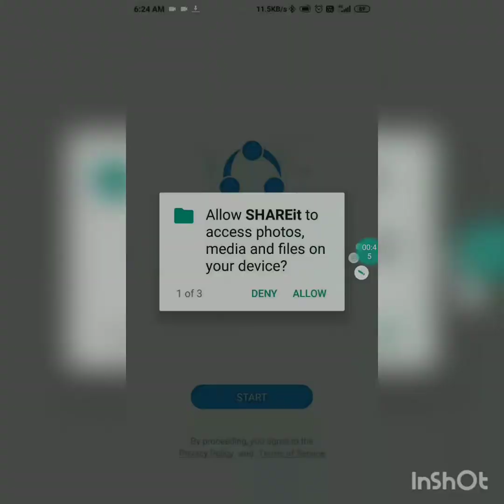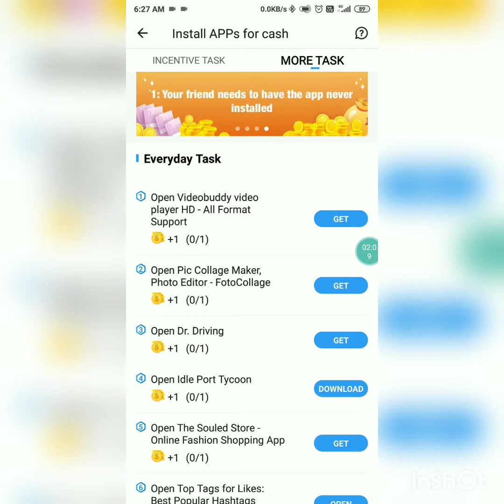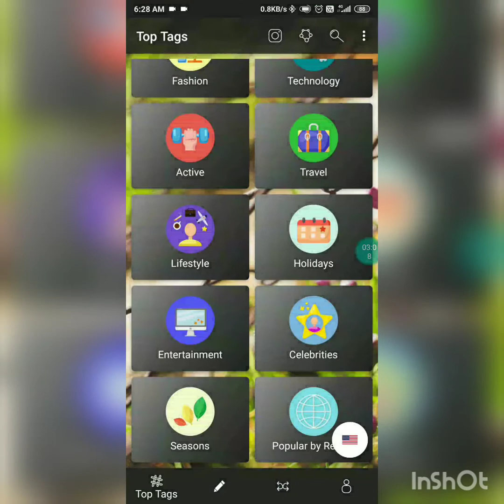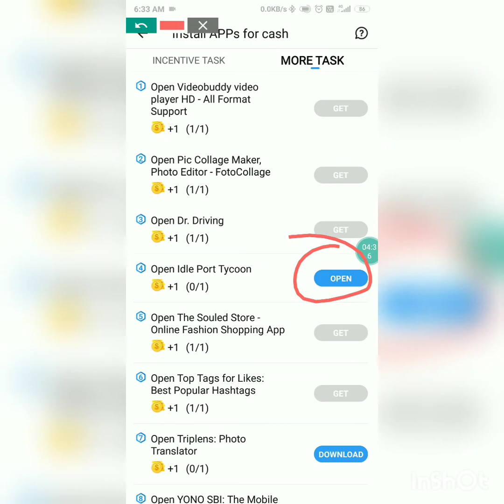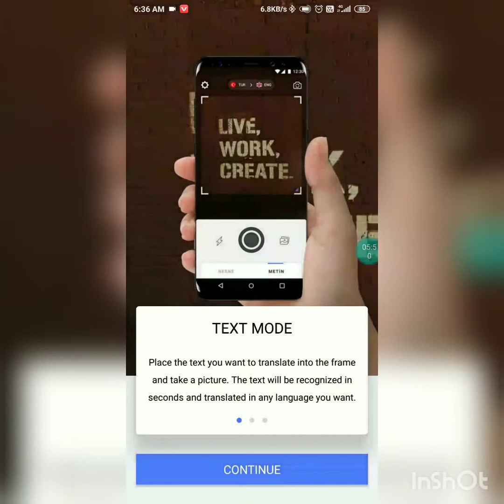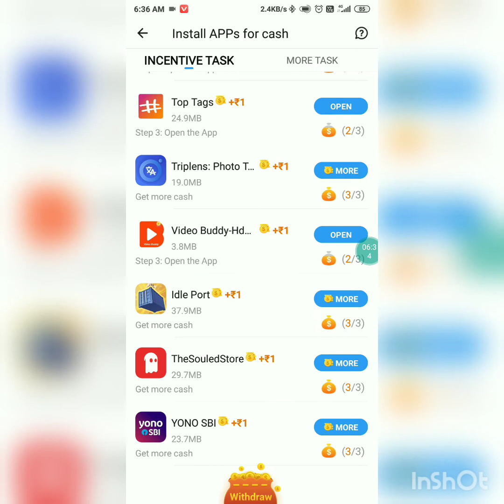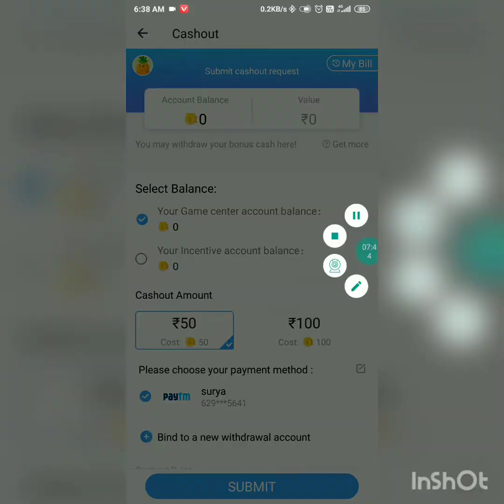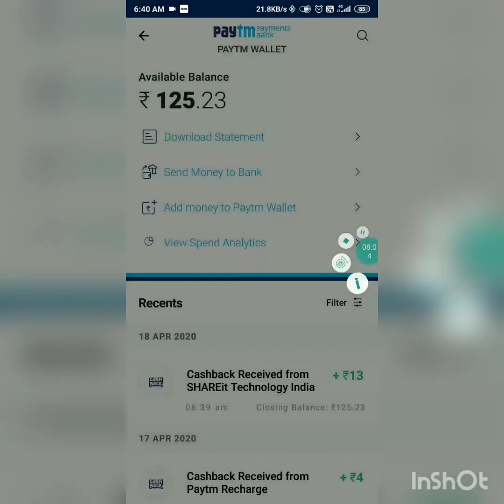Dhamaka offer| share it | unlimited ₹15+₹15+₹15 With live proof application play store Download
Dhaka offer 💥💥💥💥💥

Share it.  Application

Download link.

Direct play store se download karlo

             ₹15+₹15+₹15+₹15+₹15

Live proof
Live proof
Live proof
Live proof

Kuchh bhi problem ho to comment kro reply jarur dunga